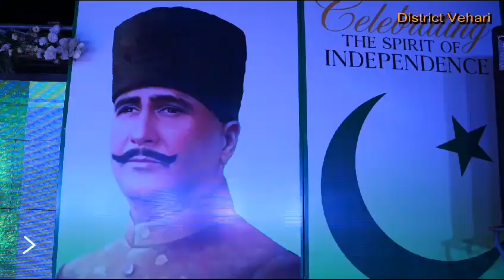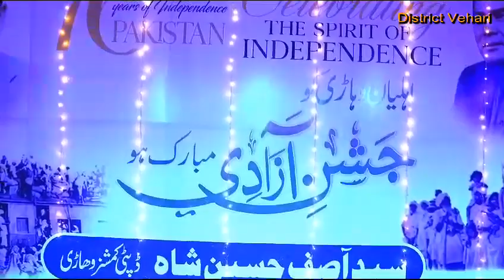independenceday2023 vehari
Video from skyeventplanner